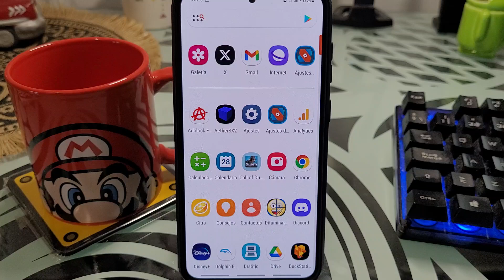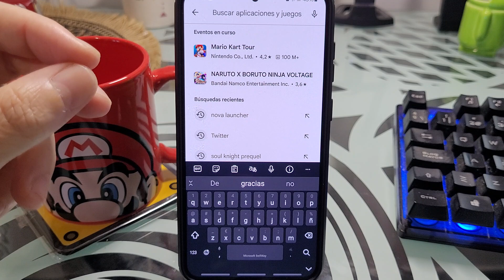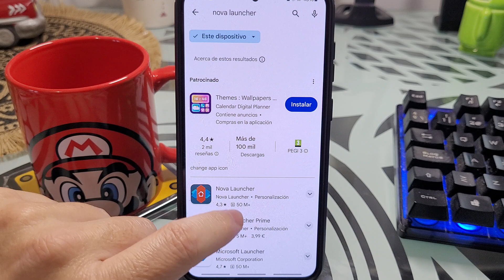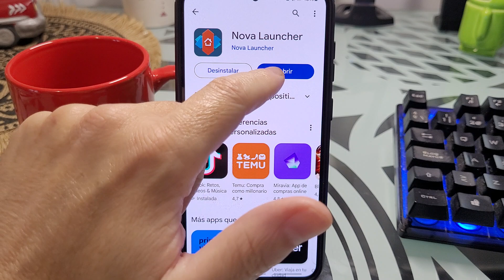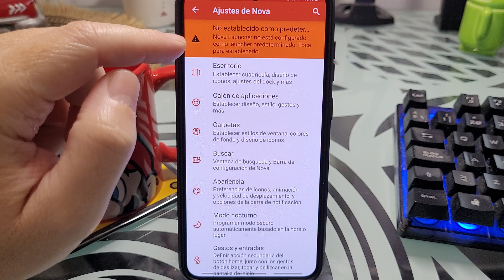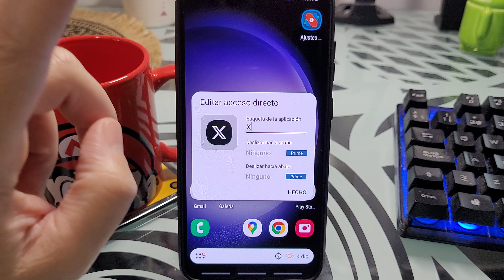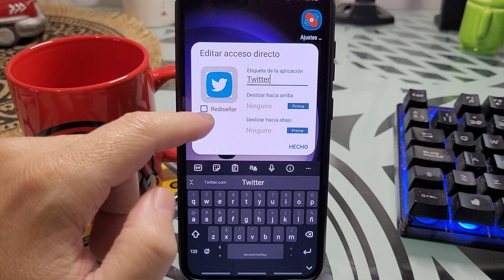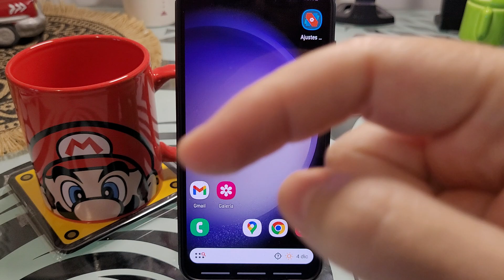🐦👈❌ Como CAMBIAR el ICONO de "X" por el ANTIGUO ICONO de TWITTER FÁCIL y RÁPIDO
¿Te gustaba MÁS el ICONO "X" cuando se LLAMABA TWITTER❓. En ESTE ☝ VÍDEO informativo te enseño como poner el viejo icono de Twitter paso a paso:
00:00 👉 Ejemplo
00:53 👉 ¿Qué necesito para volver a tener el viejo el icono antiguo de Twitter?
01:21 👉 ¿Qué es Nova Launcher y para qué sirve?
02:41 👉 Donde conseguir un icono con el viejo diseño viejo de Twitter
03:22 👉 Como cambiar el icono de X por el viejo icono de Twitter
04:00 👉 Como crear un acceso directo de X en inicio
04:27 👉 Como poner Nova Launcher como Launcher predeterminado en Android
05:41 👉 Como editar el acceso directo de X

Vídeos Relacionados 📹

Tutoriales ⚙️

Multimedia 📹